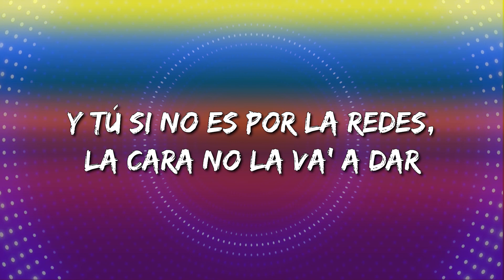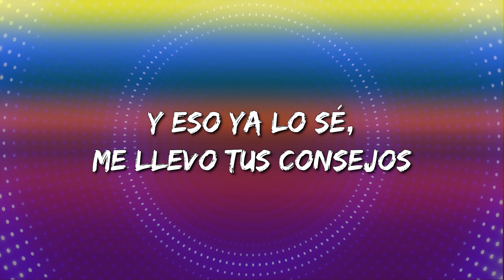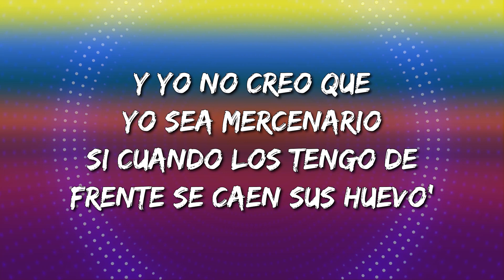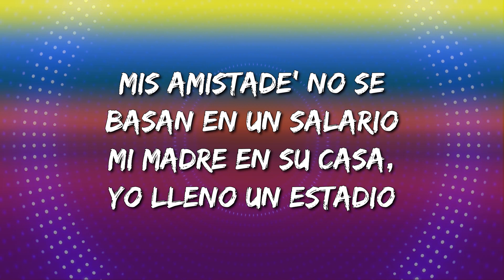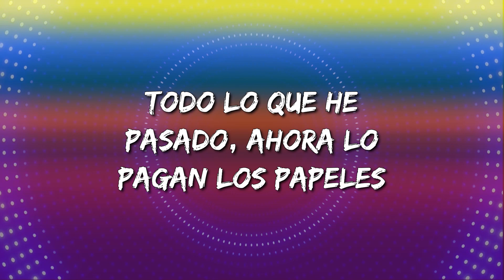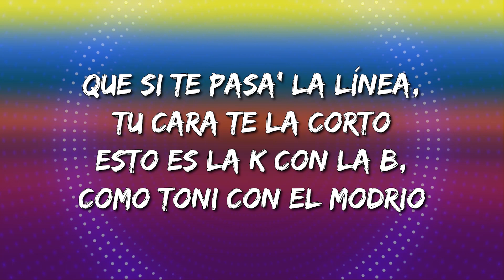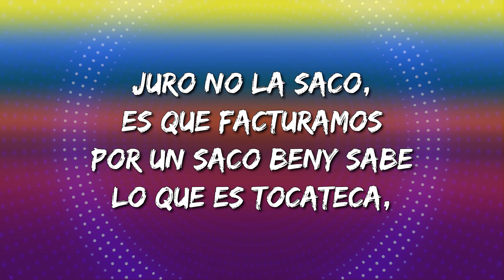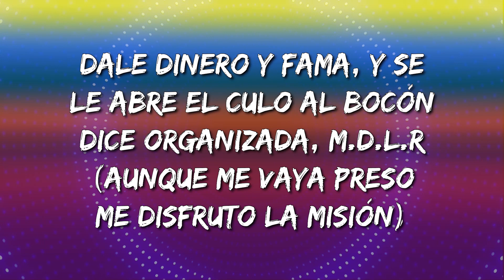BENY JR & MORAD - LA VERDAD (Letra\Lyrics)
LA VERDAD Letra:

Oye, Beny, son las diez, la noche está oscura
Si dejas que pase el tiempo la fruta madura
Hace tiempo que en las guerra' somos cobertura
Ya no hay un enemigo que nos dé la cara
La guerra, es guerra y no venimos a hablar
Y esto es, o yo los mato, o me tienes que matar
Y tú si no es por la redes, la cara no la va' a dar
Estos prefieren la fama, antes que darse a respetar
Y eso ya lo sé, me llevo tus consejos
El dinero al lado, las mujere' más lejos
Amigos por relajo, otros por el trabajo
Al enemigo nunca se le mira majo
Si de enemigo' ya tenemos hasta varios

No podemos confiar en nada de amigos nuevo'
Y yo no creo que yo sea mercenario
Si cuando los tengo de frente se caen sus huevo'
Enemigos varios, incluso en el barrio
Antes en mi escenario, ahora la'o contrario
Mis amistade' no se basan en un salario
Mi madre en su casa, yo lleno un estadio
En estadios, teatro' y las sala', esto es otro' nivel
Somo' los favorito' y por eso a ellos les duele
Todo lo que he pasado, ahora lo pagan los papeles
'Tamos en boca 'e todo' normal que tú a mí me cele'
Y con la sensación, Beny nunca firmaría por un millón
Morad nunca firmaría por un millón, aquí seguimos con otra canción
Es otra sensación, buscando hasta conseguirme yo tener un millón

Morad joseando hasta que toque el millón
Y luego lo tiramos rimándolo en la canción

[Estribillo: Morad]
Es la verdad, aquí seguimos con la misma amistad
Unos vienen y otros se van, pero bueno, la vida ya dirá

[Verso 2: Beny Jr & Morad]
Por más dinero que haga, no me gana la ambición
Tú ere' una rata, por una cifra diste traición
Dales dinero y fama, y se le abre el culo al bocón
Aunque me vaya preso me disfruto la misión

Las amistade' yo las cuento con los dedos de una mano
Y si fallo, con la otra me la corto
No tienes lealtad, no me llames tú "hermano"
Que si te pasa' la línea, tu cara te la corto
Esto es la K con la B, como Toni con el Modrić
Domino por tu zona, y tú no suenas por Pano—
Tú —, tú quiere' ser así pero nunca vas a llegar a serlo
Y metiendo siempre feka para el público tenerlo
Yo —, yo no soy un payaso para entretenerlo'
Y te explico cómo es la calle para así tú hacerlo
Si tú hacerlo, si tú ha—
Nunca juzgo por que peco, tiran pa' llenar bolsillos hueco'
Beny a tu jefe le hace un hueco y montado en la 3 para Marrueco' Vendiste a tú colega por un taco, al otro por un paquete 'e tabaco Hace tiempo que te juro no la saco, es que facturamos por un saco Beny sabe lo que es tocateca, tú te vendiste solo por poco
Te acabas de enviciar a la manteca y tu familia con boca seca

Beny sabe lo que es tocateca, tú te vendiste solo por poco

[Outro: Morad & Beny Jr]
Los de la L, M.D.L.R, familiar organizada
Los de la L, M.D.L.R, familiar organizada (Por más dinero que hagan, no me ganan la misión)
Los de la L, dice, organizada, los de la— (Tú ere' una rata, por una cifra diste traición)
Dale dinero y fama, y se le abre el culo al bocón

Dice organizada, M.D.L.R (Aunque me vaya preso me disfruto la misión)
Dice organizada, M.D.L.R (Las amistade' yo las cuento con los dedo' de una mano)
Los de la L, banda familiar organizada (Y si fallo, con la otra me la corto)
M.D.L.R, familiar organizada, los de la L